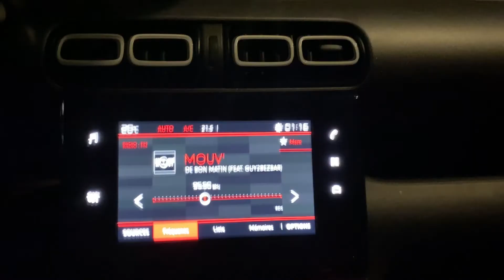MAKING-OF CLIP VIDEO « Chamboulé » de LMZG (BACKSTAGE)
Le nouvel épisode du jour, c'est un condensé de quelques minutes pour le MAKING-OF du nouveau CLIP "Chamboulé" de LMZG.

"Bienvenue sur LamuzTV" 📰 Notre journal de bord pendant une année de création et d'enregistrement de l'Iceberg Club, notre nouvel album, qui sortira le 29 Octobre 2021 !

❤️🤞 Merci encore pour vos soutiens et vos commentaires sur les vidéos !  et merci pour vos pré-commandes du nouvel album (Le Ulule est terminé)